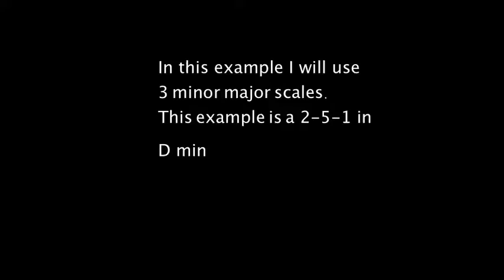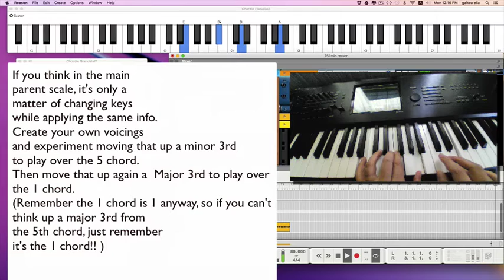Elia Gaitau : Jazz Piano Tutorial 2 - 5 - 1 D minor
In this method I am using the Minor Major scales (also known as Jazz minor, or Melodic minor ascending) to play chord voicing's and solo approaches over a 2 - 5 -1 in D minor.
1)  E minor 7b5 (use G minor major scale)
2) A altered (use Bb minor major scale)
3) D minor maj (Use the D minor maj scale (you can opt whether or not to use the major 7th note)